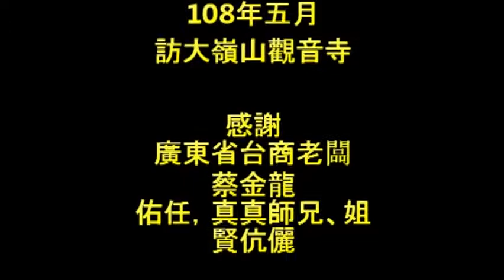〈十二〉2019天山靈源金母會王成德訪廣東省、大嶺山、觀音市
感謝廣東省台商老闆，蔡金龍賢伉儷，和佑任、真真師兄、姐伉儷引地名山，和台菜姿菱、賢叔、阿偉等等招。
黃巧涼、蔡源、王成德共三人。108年5月